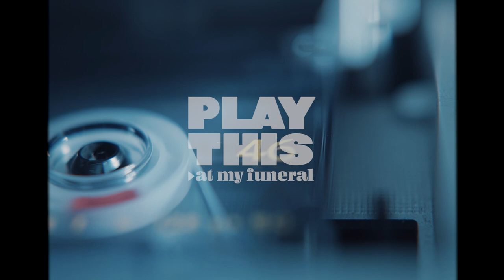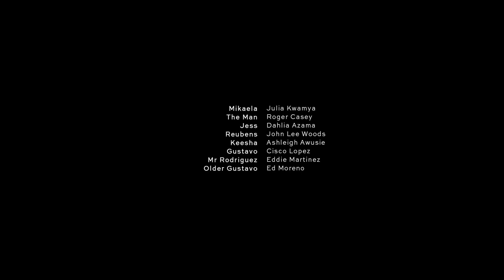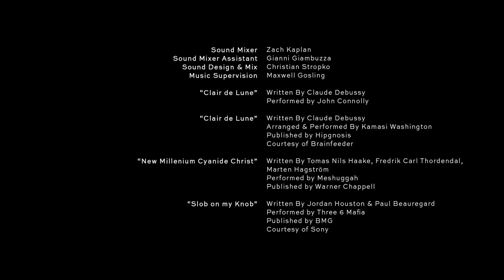A visual mixtape soundtracking life in New York City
Music holds a special place in our lives. We consume it nonstop. We encounter it incidentally in the world. We use it to cut ourselves off from the world. It colors almost all of our experiences.